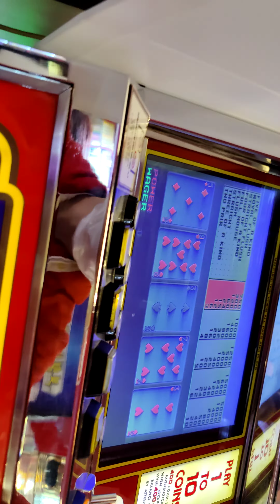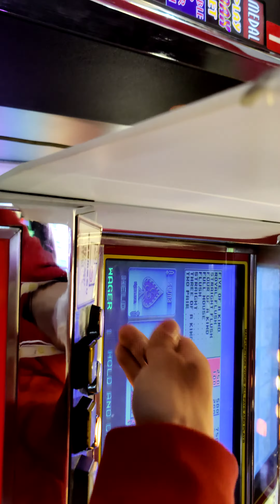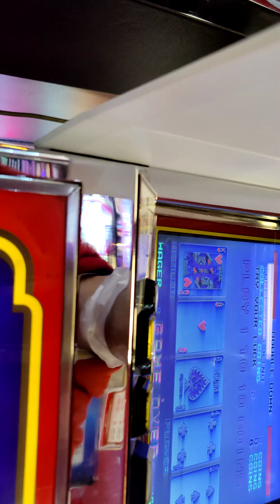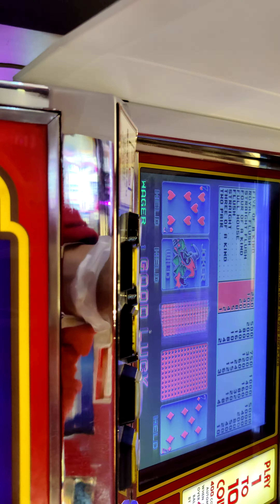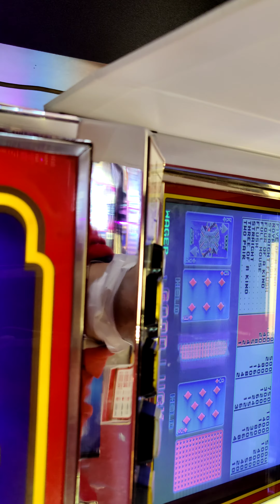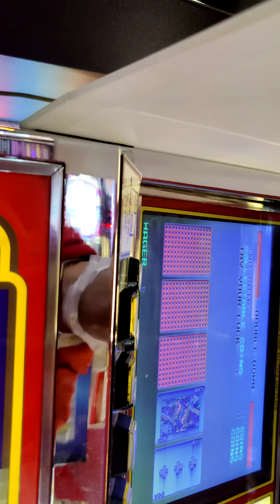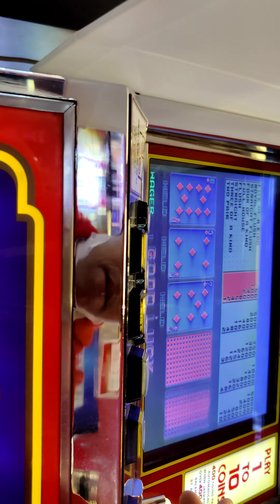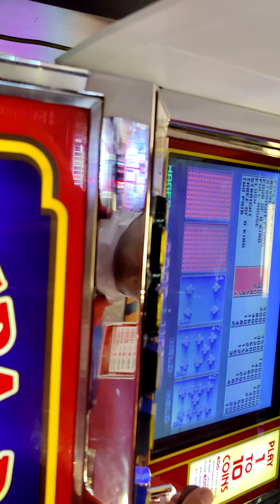メダルゲーム